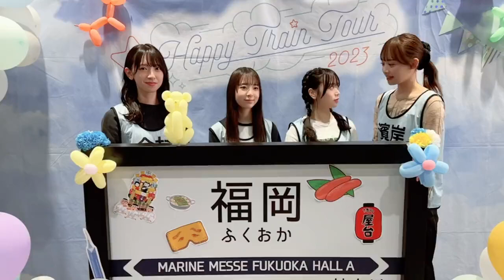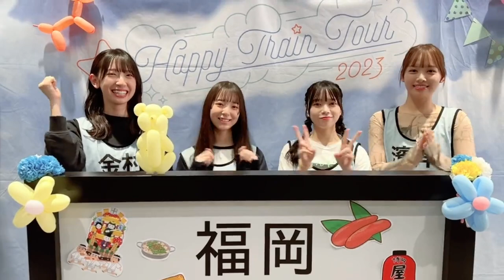日向坂46 メンバーに見守られながら"ふくおか"で意気込み 最高の一日にしましょう 金村美玖 渡辺莉奈 山口陽世 濱岸ひより Happy Train Tour 2023 福岡公演Day2 脈打つ感情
日向坂46 金村美玖 濱岸ひより 山口陽世 渡辺莉奈 日向坂46全国ツアー happytraintour Happy Train Tour 2023 脈打つ感情 君は0から1になれ 日向坂で会いましょう ゾンビデダンス 春日ロケーション ガルアワ 日向坂46ツアー 日向坂ちゃんねる ひなたアカデミー キョコロヒー 日向坂アニメ部 メッセージtoひろしま 大須テレビ ラフテイル・オブ・アラジン
一期生
井口眞緒 卒
潮紗理菜
柿崎芽実 卒
影山優佳 卒
加藤史帆
齊藤京子
高瀬愛奈
高本彩花
長濱ねる 卒
東村芽依
ニ期生
金村美玖
河田陽菜
小坂菜緒
富田鈴花
丹生明里
濱岸ひより
松田好花
宮田愛萌 卒
渡邉美穂 卒
三期生
上村ひなの
髙橋未来虹
森本茉莉
山口陽世
四期生
石塚瑶季
岸帆夏
小西夏菜実
清水理央
正源司陽子
竹内希来里
平尾帆夏
平岡海月
藤嶌果歩
宮地すみれ
山下葉留花
渡辺莉奈